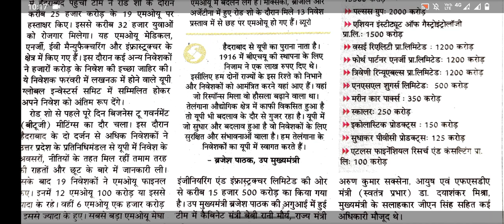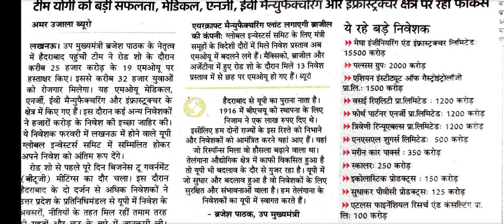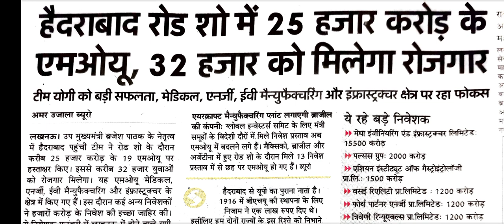उत्तर प्रदेश में नई भर्ती/NEW VACANCY IN UTTAR PRADESH/NEW VACANCY IN UP/NEW VACANCY 2022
up vdo salary,
up me bdo ki salary kitni hoti hai,
up vdo ki upari kamai,
vdo ki vacancy kab aayegi 2023,
vdo vacancy 2023,
up vdo new vacancy 2023,
up vdo syllabus,
up vdo previous year question paper,
vdo vs lekhpal,
samaj kalyan paryavekshak job profile,up vdo salary,
vdo vacancy 2023,
up vdo syllabus,
vdo vs lekhpal,
samaj kalyan paryavekshak job profile,
vdo new vacancy 2023,
vdo new vacancy 2022 rajasthan,
vdo vacancy 2018 latest news,
vdo vacancy 2022 in punjab,
new vdo vacancy in up,
new vdo vacancy in up 2022,
vdo vacancy in up 2022,new vacancy 2022,
new vacancy 2022 july,
new vacancy 2022 up,